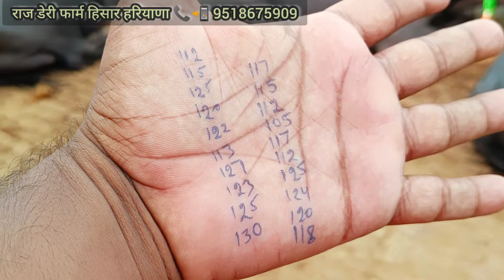👍 450 भैंस रखते हैं मध्यप्रदेश जबलपुर में , 22 भैंस खरीदी राज डेरी फार्म से देखें वीडियो